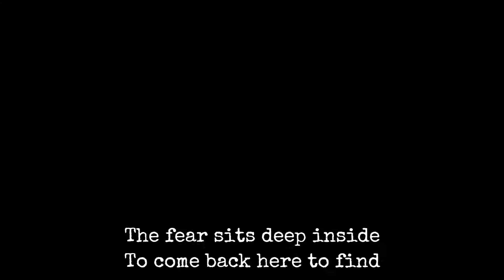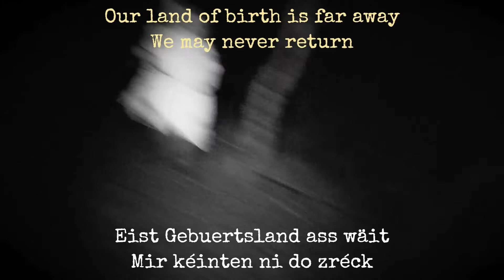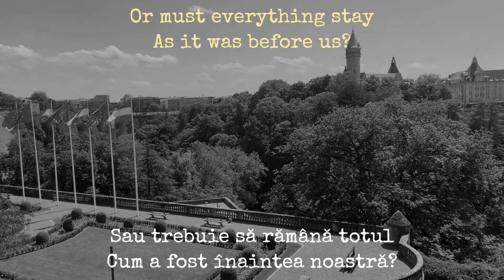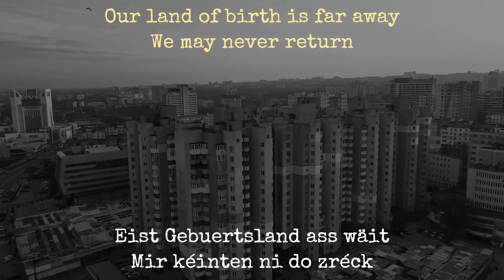GELD - Tëschenzäit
In one of the most thrilling conclusions of the national festival of Luxembourg to date, GELD, a trio of Misscatylovian exiles, won the narrowest superfinal since KLE4, and with it, the ticket to represent the Grand Duchy in Eurovisnt. Their song, Tëschenzäit (Meantime) relates their experience leaving their birth country, where they were shunned, and the precariousness of building a life in a new land. With this song, they ask: can a place of exile ever become a true home? When do you stop being a welcome guest and start being just another citizen?

Tëschenzäit got second place at Eurovisn't for the Grand Duchy!